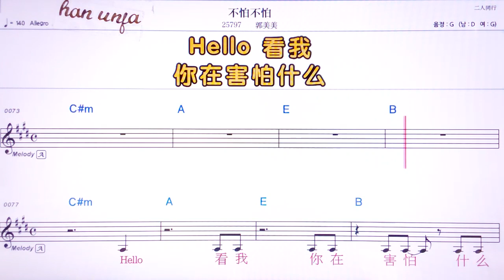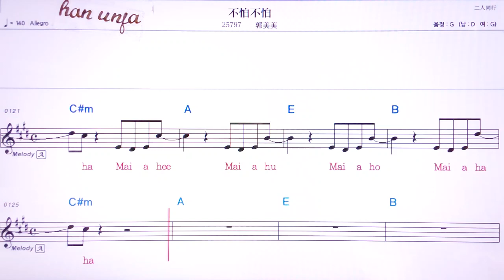💖부파부파/ 궈메이메이 👍MR,유투브 노래방,가라오케 악보 코드 가사 ,Karaoke,반주